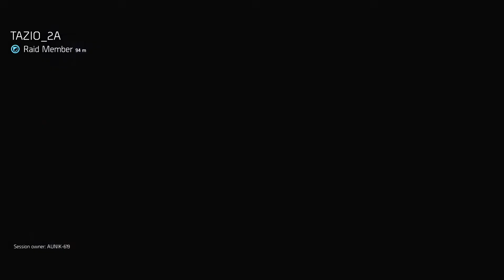The Division 2 TU6 Raid PS4 speed run 9.06 (ESG)